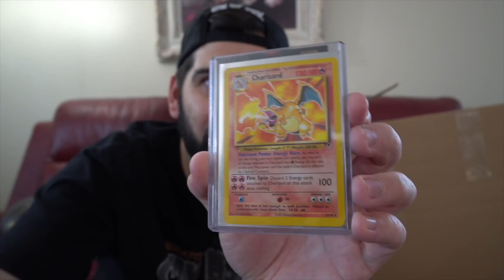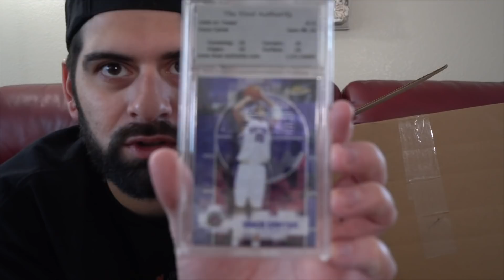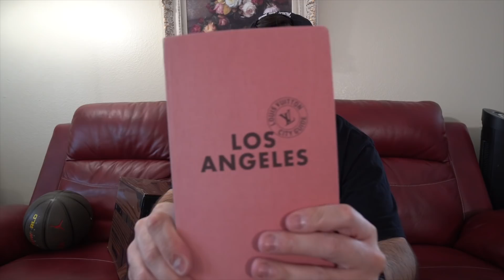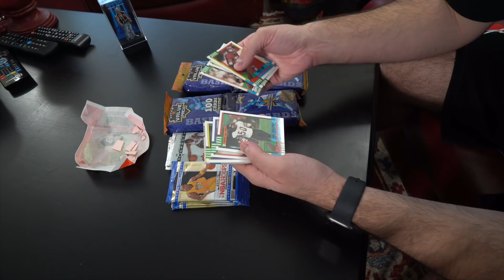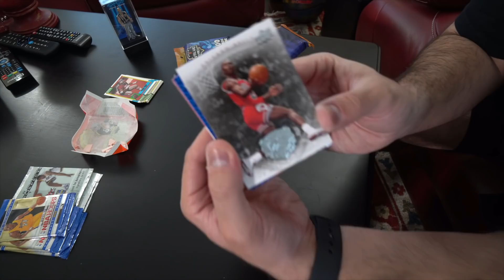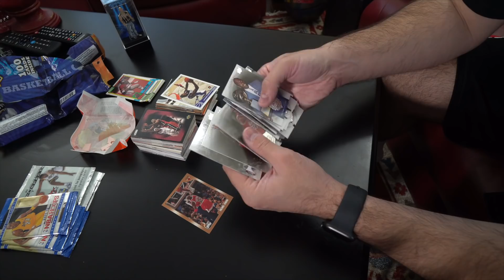TOOK ME 16 YEARS TO GET THIS SNEAKER!! 😳 UNBOXING Insane Mystery Box (CARDS + SHOES)